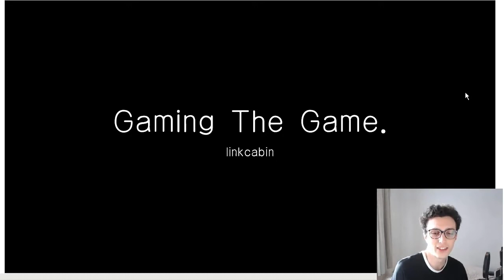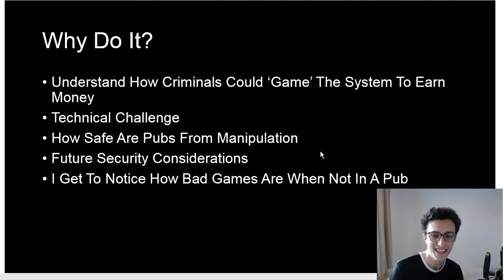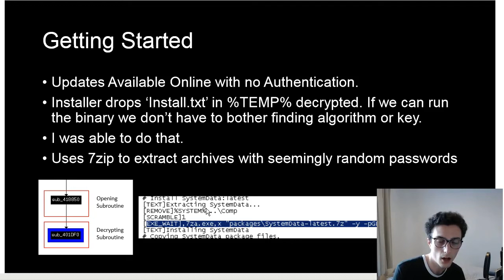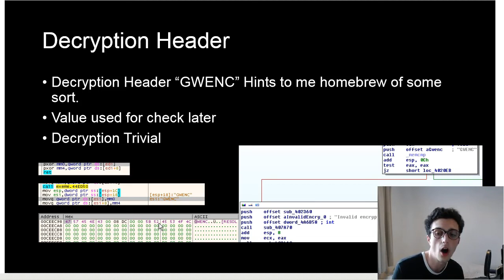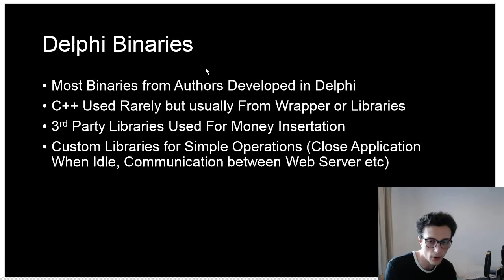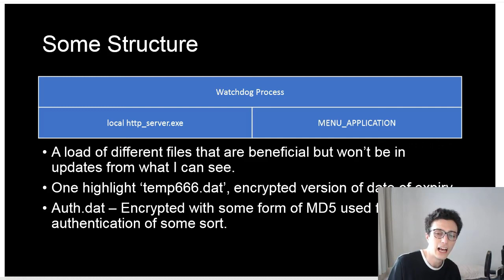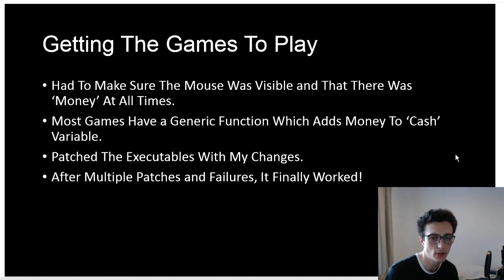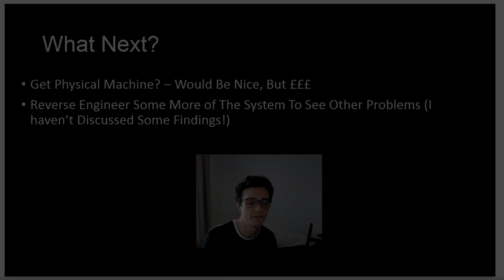Gaming The Game - Reverse Engineering a Pub Quiz Machine